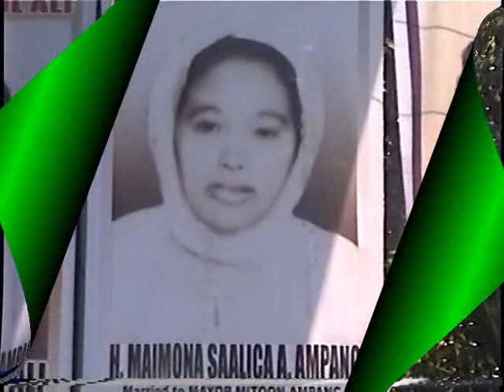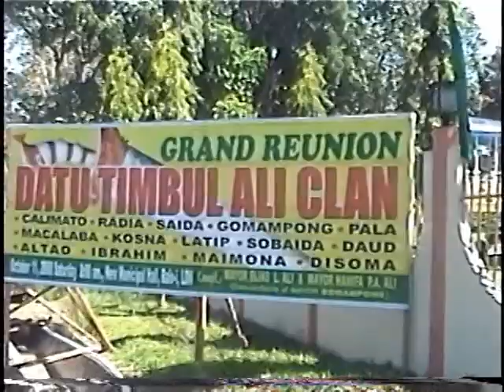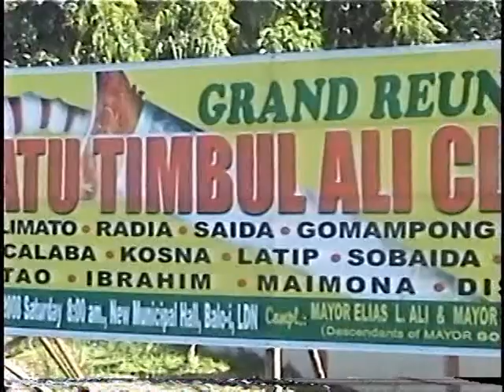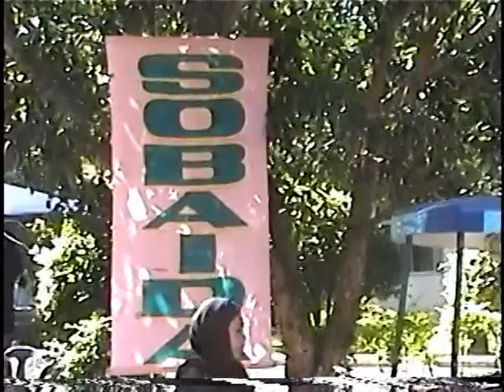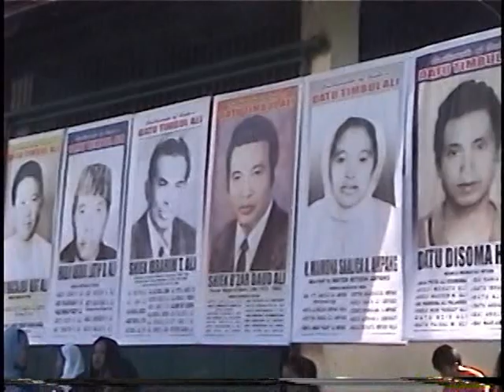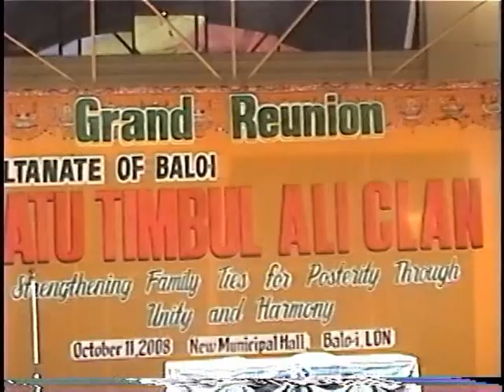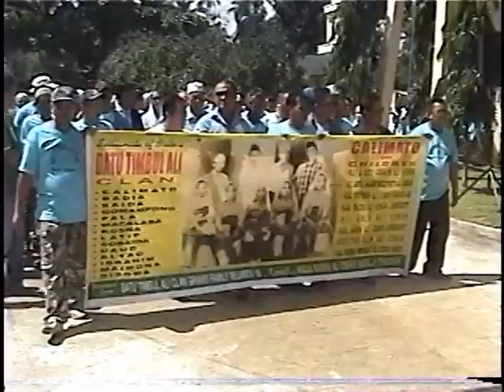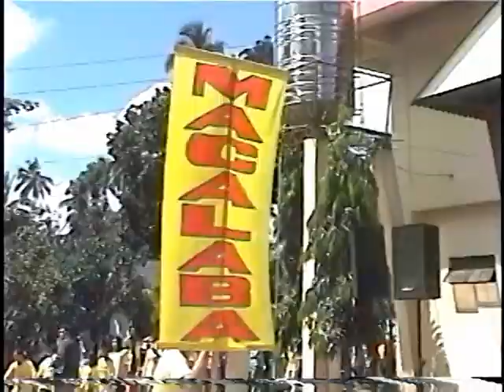Datu Timbul Ali Clan Renion (bibsvideo)